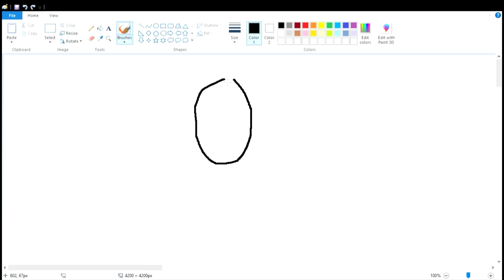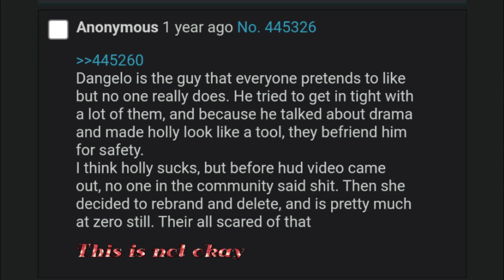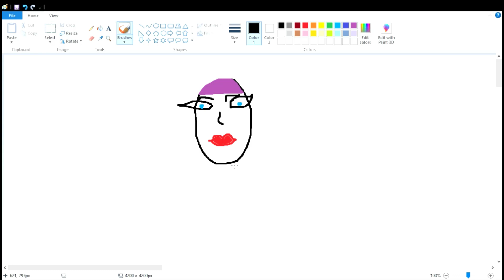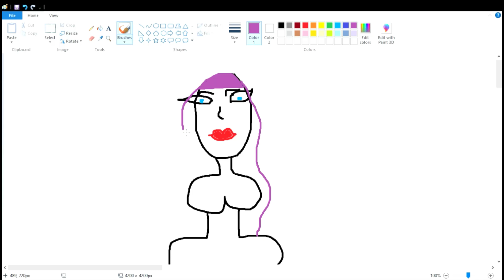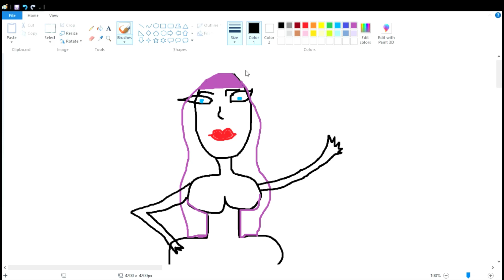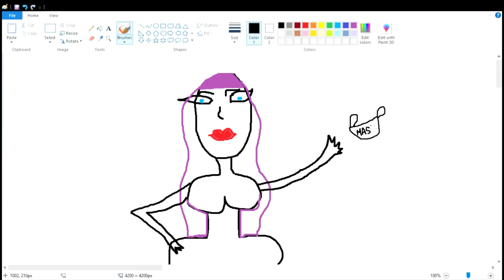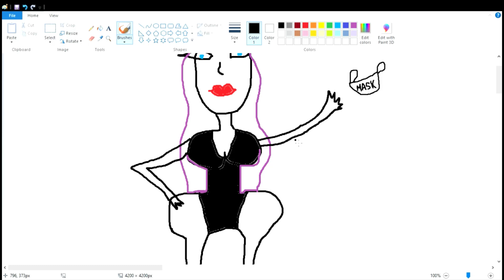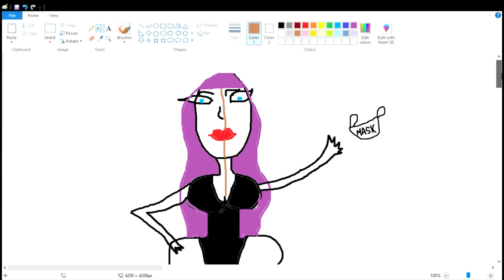In Creepshow Art's Defense...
In this video I discuss the recent drama surrounding Shannon AKA Creepshow Art. She's made several troubling posts on a forum called lolcow.farm under several fake accounts. In this posts she has dragged and insulted several social media influencers and supposed friends of hers such as Corpse Husband, D'Angelo Wallace, Sykkuno and Ready to Glare.